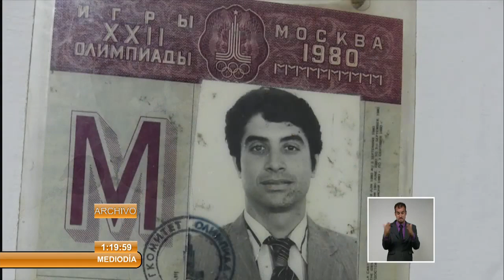Para conocer a Victor Joaquin Ortega, de Cuba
Periodista, escritor y profesor, Victor Joaquin Ortega lleva más de 50 años en su profesión y posee el premio Nacional de Periodismo por la Obra de la Vida. La colega Glenda Torres nos acerca a sus inicios en Cuba,en la siguiente entrevista.